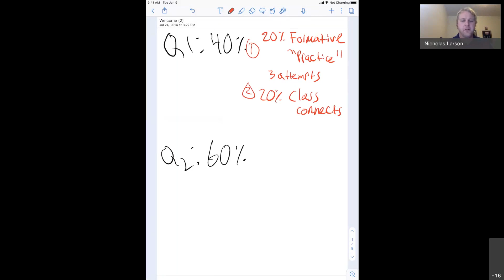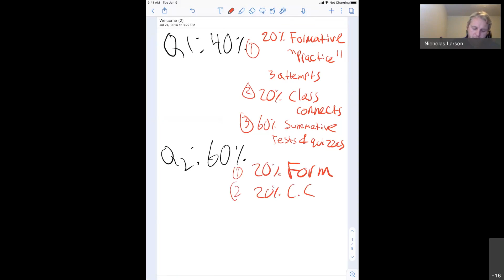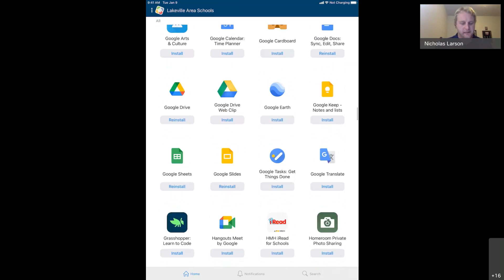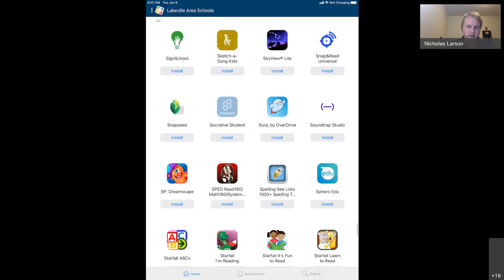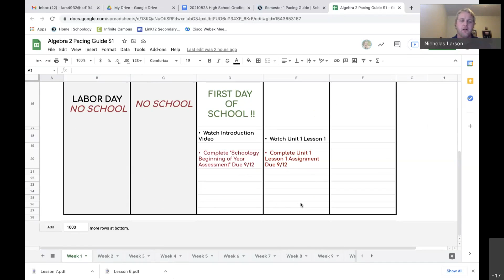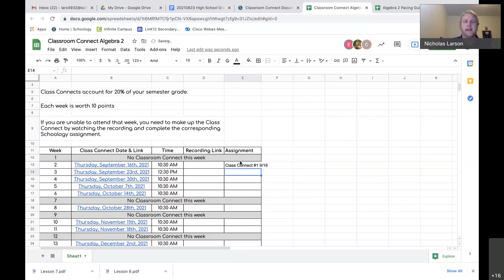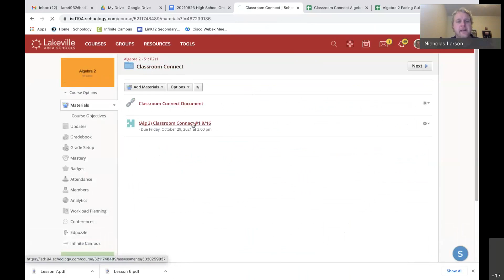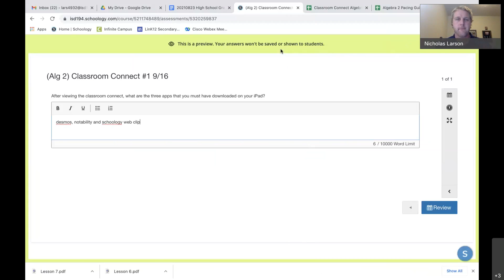(Alg 2) Class Connect 9/16